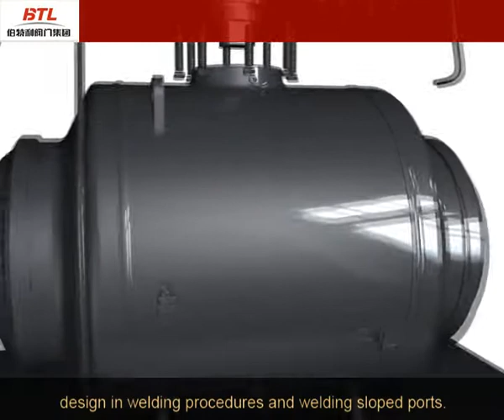full welded ball valve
Boteli Valve Group, founded in 1998 with focus on manufacturing industry valves, including cast and forged steel ball valves, gate valves, globe valves, check valves, and butterfly valves. Valve sizing 1/2” to 88”, rating ANSI 150 through ANSI 4500, industries served covering oil & gas, refining & petrochemical, power & paper, LNG and Cryogenies. After development of 14 years, today the company supplies products to more than 30 countries and regions in the world and becomes one of the leading suppliers of industry valves in China.